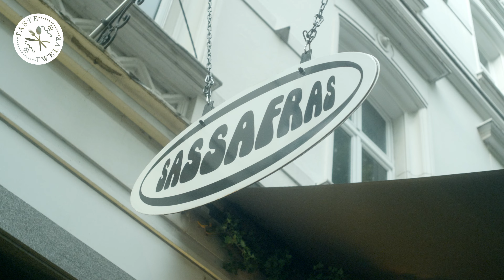Restaurant »Sassafras« - Düsseldorf Taste Twelve 2024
Ein Oberkassel ohne SASSAFRAS? Undenkbar! 1971 eröffnete die Traditionskneipe an der Düsseldorfer Straße, seit der Wiedereröffnung 2014 vereint sie als Szenebar neuen Glanz mit alter Tradition. Die Wohnzimmer-Atmosphäre fällt schon beim Betreten auf – der Vorteil gegenüber Zuhause: man wird bedient! Serviert wird gut-bürgerliche Küche mit mediterranem und asiatischem Einfluss. Auf der Karte stehen das legendäre ›Sassa Schnitzel‹, gedämpfte Teigtaschen, Tintenfisch und Landhausfritten – Essen für jedermann, ob jung oder alt, Vegetarier oder Fleischliebhaber. An der langen Holzbar findet man, damals wie heute, eine Auswahl an tollen Weinen, Champagner, Bier, sowie Highballs und die ›Sassa Spezial‹-Cocktails. Die große Außenterrasse lädt zum Verweilen ein – und vielleicht ergeben sich an den alten Stammtischen sogar neue Rituale!